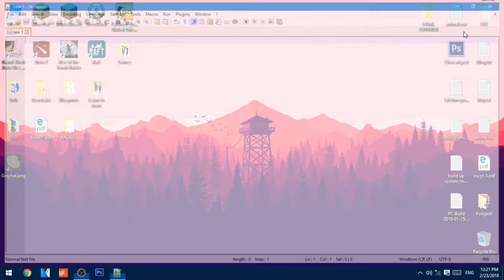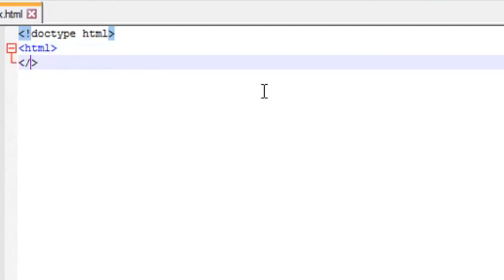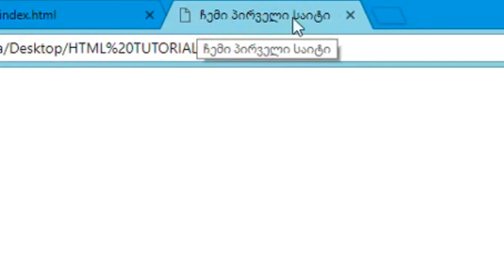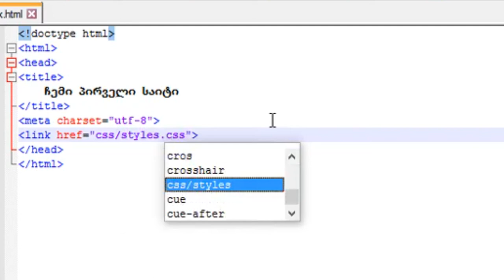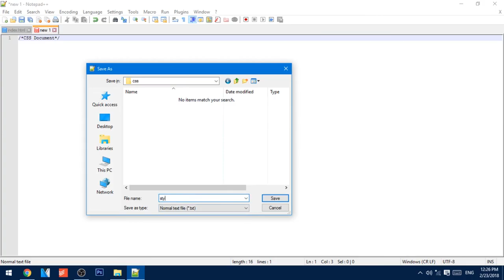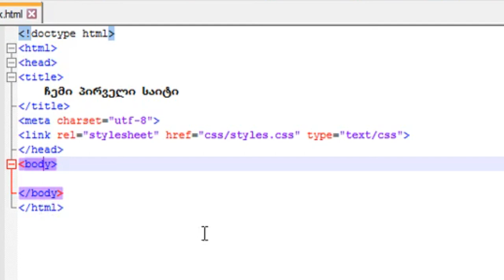HTML ვიდეო გაკვეთილი ნაწილი 1